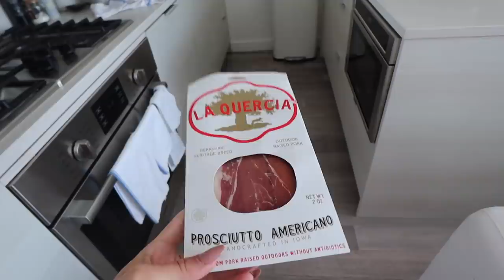hello again l a big ole vlog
AS PER EVERY VIDEO-  a percentage of my Adsense will be going to the charity i work with & admire!! sorry i forgot to write that in text on my video :)

outfit details:
cowboy boots
black denim shorts
similar sweater vest